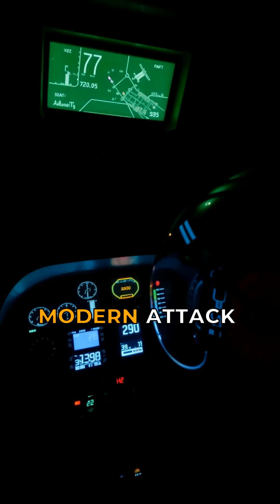The Evolution of Helicopters: From Cobra to Apache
We will explore the cutting edge of military aviation and technology. Dive into the fascinating evolution of attack helicopters, from the iconic Cobra to the advanced Apache, and discover how these powerful machines have reshaped modern warfare. Join us for in-depth analyses, historical insights, and the latest advancements in aerial combat."